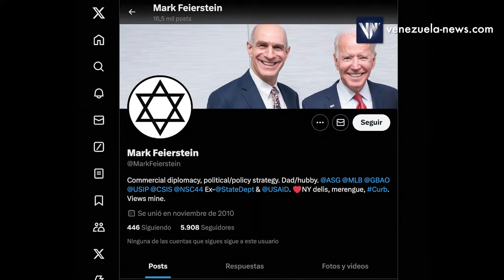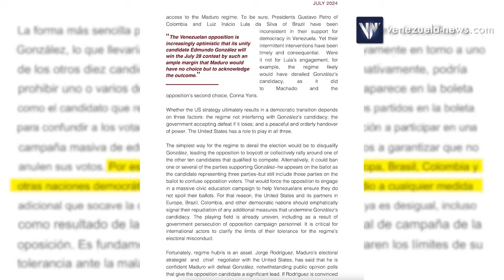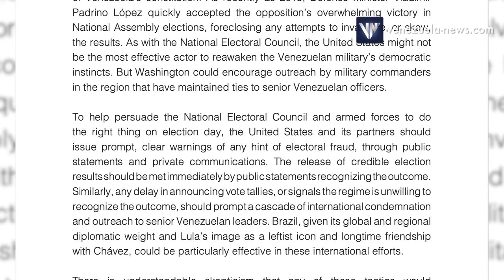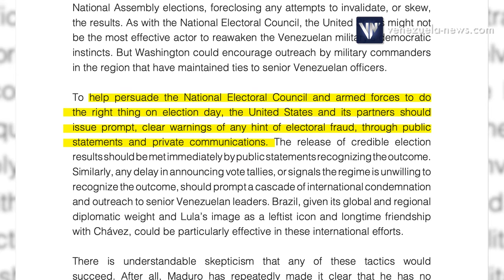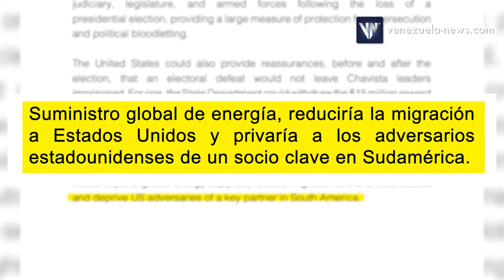Plan para afectar elecciones revelado por Mark Feierstein, exfuncionario del Departamento de Estado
La periodista Karen Méndez, de Venezuela News, da detalles sobre el documento creado por Mark Feierstein, exfuncionario del Departamento de Estado y de la Usaid, con un guion que Washington tienen planificado para las elecciones presidenciales del 28 de julio de 2024.

USDT o Bitcoin (BEP20): 0xef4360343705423a24119205eeb1de2a10fd23f4